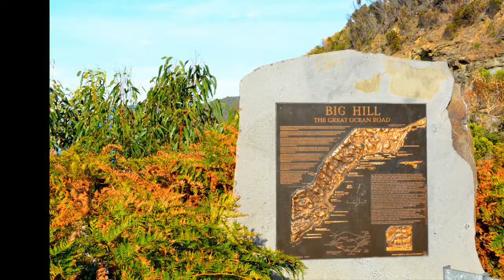From Melbourne To Adelaide - Great Ocean Road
243 Km of Dramatic Coastal Roads, Great Ocean Road
Victoria, Australia